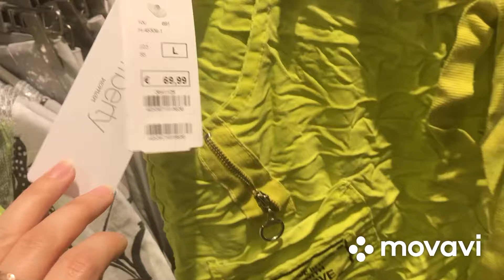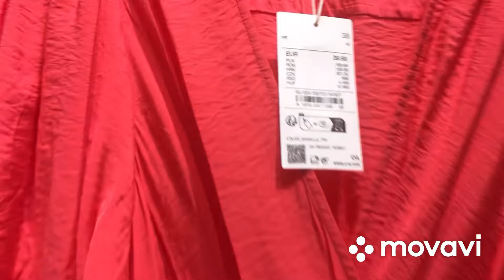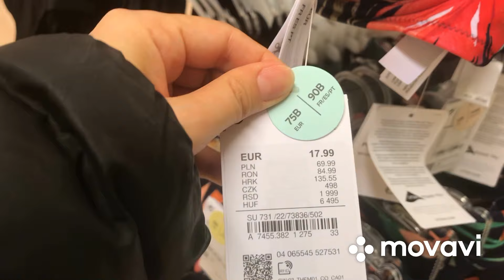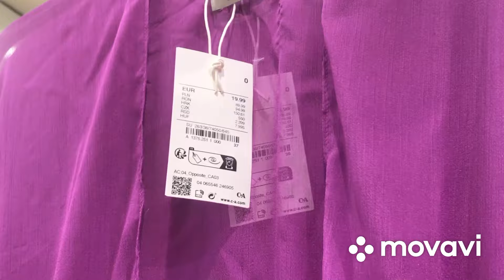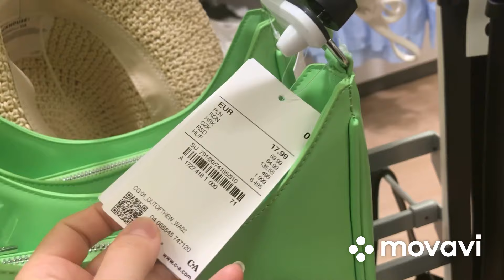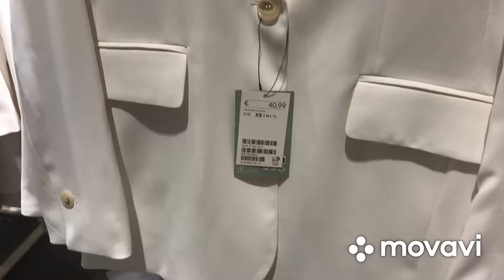Shopping Vlog Germany 🛍 H&M C&A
Big Shopping H&M C&A